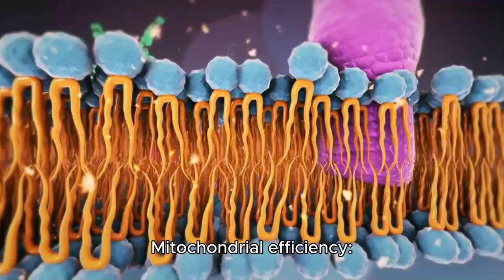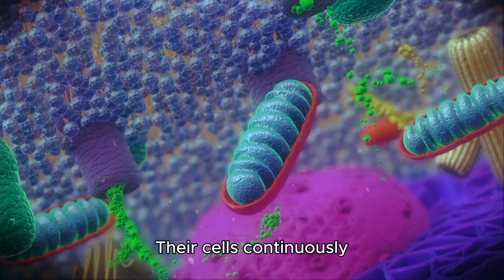The Extraordinary Life of the Termite Queen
Insects (from Latin insectum) are pancrustacean hexapod invertebrates of the class Insecta. They are the largest group within the arthropod phylum. Insects have a chitinous exoskeleton, a three-part body (head, thorax and abdomen), three pairs of jointed legs, compound eyes and one pair of antennae. Their blood is not totally contained in vessels; some circulates in an open cavity known as the haemocoel. Insects are the most diverse group of animals; they include more than a million described species and represent more than half of all known living organisms.[1][2] The total number of extant species is estimated at between six and ten million;[1][3][4] potentially over 90% of the animal life forms on Earth are insects.[4][5]

Nearly all insects hatch from eggs. Insect growth is constrained by the inelastic exoskeleton and development involves a series of molts. The immature stages often differ from the adults in structure, habit and habitat, and can include a usually immobile pupal stage in those groups that undergo four-stage metamorphosis. Insects that undergo three-stage metamorphosis lack a pupal stage and adults develop through a series of nymphal stages.[6] The higher level relationship of the insects is unclear. Fossilized insects of enormous size have been found from the Paleozoic Era, including giant dragonflies with wingspans of 55 to 70 cm (22 to 28 in). The most diverse insect groups appear to have coevolved with flowering plants.

Adult insects typically move about by walking, flying, or sometimes swimming. As it allows for rapid yet stable movement, many insects adopt a tripedal gait in which they walk with their legs touching the ground in alternating triangles, composed of the front and rear on one side with the middle on the other side. Insects are the only invertebrate group with members able to achieve sustained powered flight, and all flying insects derive from one common ancestor. Many insects spend at least part of their lives under water, with larval adaptations that include gills, and some adult insects are aquatic and have adaptations for swimming. Some species, such as water striders, are capable of walking on the surface of water. Insects are mostly solitary, but some, such as certain bees, ants and termites, are social and live in large, well-organized colonies. Some insects, such as earwigs, show maternal care, guarding their eggs and young. Insects can communicate with each other in a variety of ways. Male moths can sense the pheromones of female moths over great distances. Other species communicate with sounds: crickets stridulate, or rub their wings together, to attract a mate and repel other males. Lampyrid beetles communicate with light.

Humans regard certain insects as pests, and attempt to control them using insecticides, and a host of other techniques. Some insects damage crops by feeding on sap, leaves, fruits, or wood. Some species are parasitic, and may vector diseases. Some insects perform complex ecological roles; blow-flies, for example, help consume carrion but also spread diseases. Insect pollinators are essential to the life cycle of many flowering plant species on which most organisms, including humans, are at least partly dependent; without them, the terrestrial portion of the biosphere would be devastated.[7] Many insects are considered ecologically beneficial as predators and a few provide direct economic benefit. Silkworms produce silk and honey bees produce honey, and both have been domesticated by humans. Insects are consumed as food in 80% of the world's nations, by people in roughly 3000 ethnic groups.[8][9] Human activities also have effects on insect biodiversity.
Insects walk
 Insect sound
 Insect flies
 Insect swim
 Bee
Shadows
Mosquito
 Lice
 Dung beetle
Tiger mosquito
 Bed bug
 Ladybug
 Cockroach
 Dragonfly
 Grasshopper
 Tick
Cricket
 Fly
Red ant
Carpenter bee
 Worm
Bumblebee
 Millipedes
 Tarantula
 Scorpion
 How to kill bad insects away from home